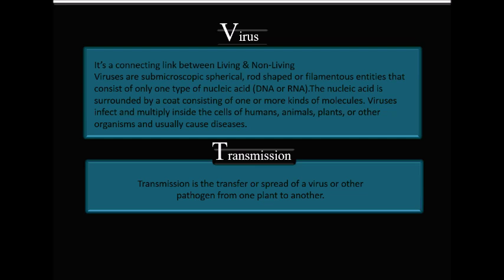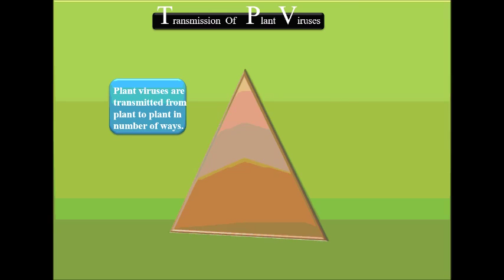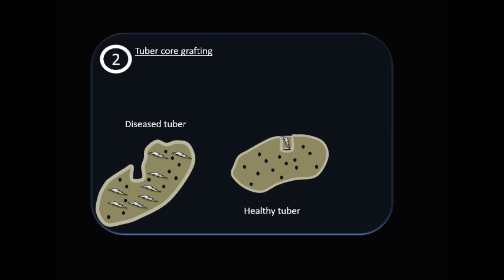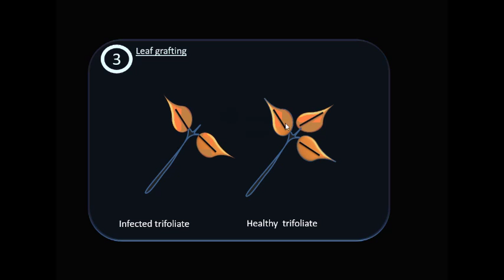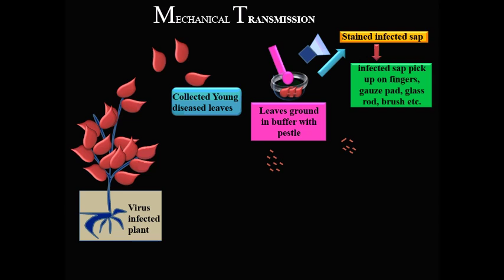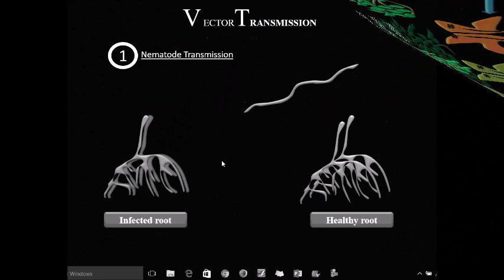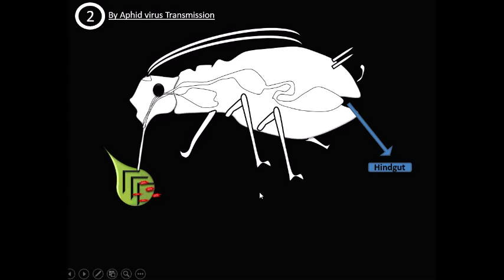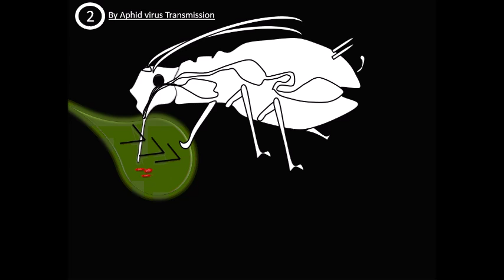Transmission of Plant Virus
Very Graphical Video with easy language to understand easily how Virus Transmits in Plants.